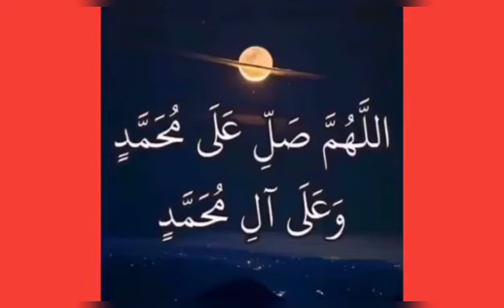~ Sifat2 Tercela Yg DiLarang Rasulullah SAW~NgajiKitabRiyadussholihin, Bersama:Ust.Yaqin - Lumajang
~Sifat2 tercela Yg dilarang Rasulullah SAW~

Ngaji Kitab Riyadussholihin, Bersama : Ust.Yaqin - Lumajang

Semoga membawa manfaat & berkah buat semuanya. Amin YRA